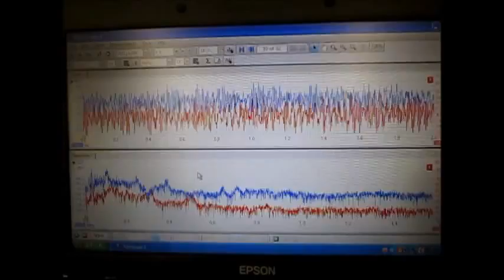４種類の超音波振動子を、超音波の利用目的に合わせて発振制御する方法